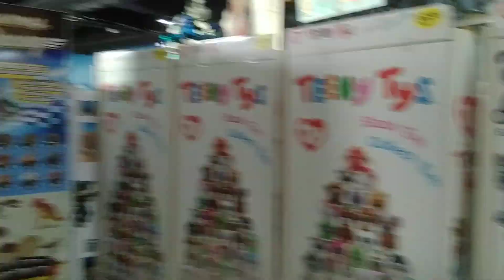time to shine in snow siti